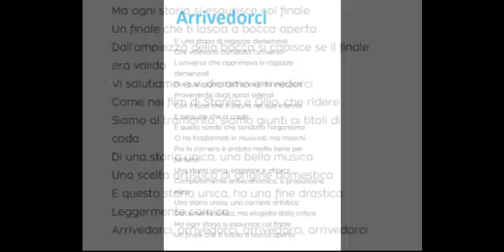Festival di Sanremo 2018 Canzone Elio e le Storie Tese - Arrivederci